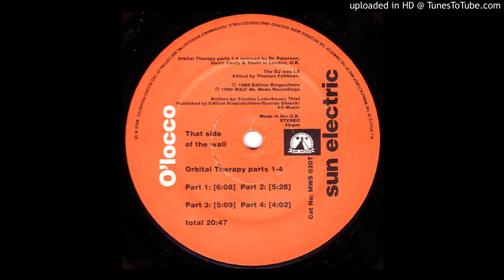Sun Electric - O'locco (Orbital Therapy Part 1)